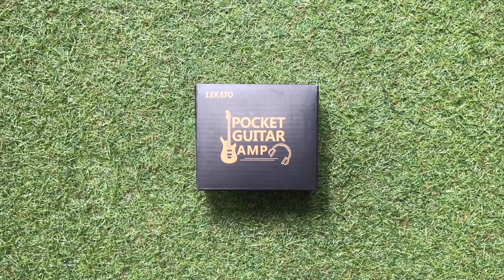【騒音問題】ギターを静かに練習できる多機能型ヘッドホンアンプ LEKATO PA-1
感想や質問等あればコメントまでお気軽にどうぞ！

今回ご紹介したLEKATO PA-1

定番のVox、Amplug

00:00 オープニング
00:49 開封
01:37 PA-1の特徴
04:28 まとめ
05:24 エンディング

レビュー等の依頼はホームページのフォームからお願いいたします。